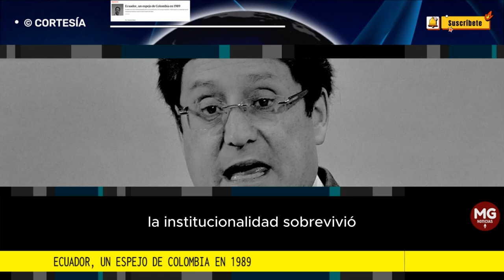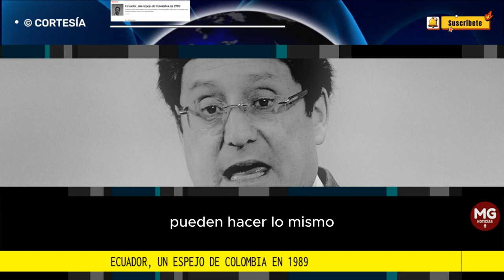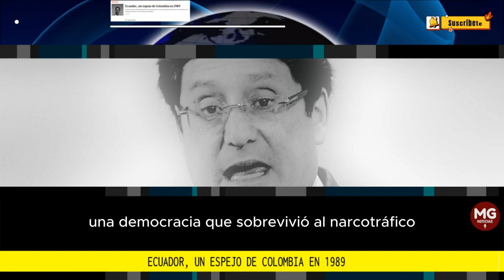ECUADOR, UN ESPEJO DE COLOMBIA EN 1989 ⛔ Columna de Francisco Santos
Fernando Villavicencio no era un político cualquiera. Su carrera como periodista y como político tenía un común denominador